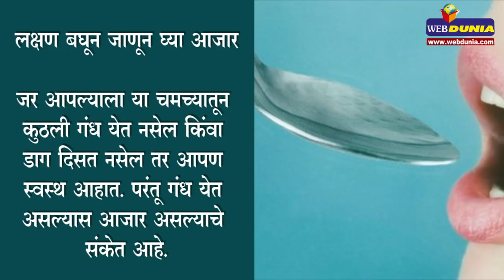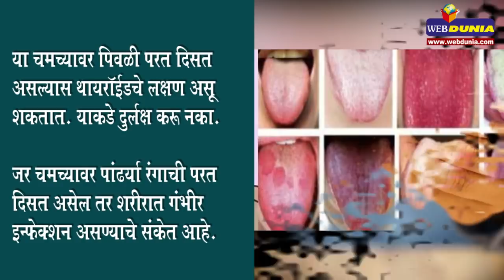काय आहे स्पून टेस्ट, जाणून घ्या (Spoon Test)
स्पून टेस्टच्या मदतीने आपण आरोग्याबद्दल जाणून घेऊ शकता... कसे पहा... vv